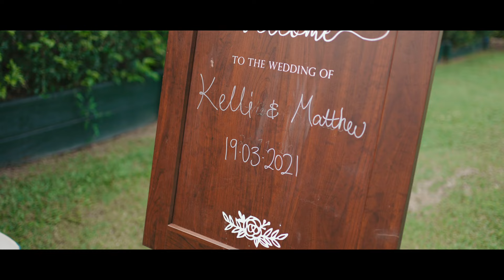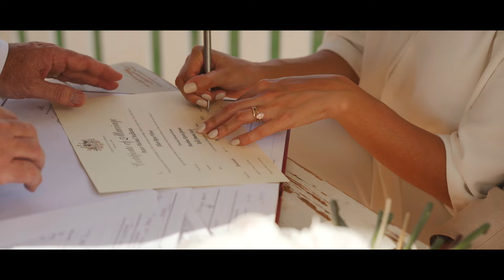Kelli & Matt // Albert River Wines // Wedding Film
"History in the making. A heritage venue that captures the grandeur of our colonial past is on offer at Albert River Wines. Home to three former Queensland Premiers, the restaurant is located in what was Auchenflower House’s billiard room. Expect history, elegance and a relaxing dining with great wines. The venue offers both indoor and al fresco dining and caters for couples, groups, families and grand weddings or functions. The glorious setting with its sweeping drive, the colonnaded veranda and undulating hills covered with vines will provide an immaculate setting for what is sure to be an amazing experience."

Studio Management Software (CRM):
Video Hosting:
We believe real moments are the best ones. Our style is more about getting you interacting with each other, rather than a lot of really formal posing. We’re about the belly laughs, the holding back tears, the “I can’t believe we’re married” moments, the tight hand squeeze, the “let’s boogie”! & all the moments in between.

Named by Australian Bridal Industry Award’s QLD Wedding Filmmaker of the Year, Mitch Birchall Studios was founded by husband and wife, Mitch and Chelsea Birchall in 2016. Our weddings have been featured in Ivory Tribe, Love Story TV, To The Aisle, QLD Brides and more.

Known for our timeless and romantic storytelling, our films feature stunning cinematography and will take you on the journey across the full range of emotions. We believe to truely capture the essence of your story it takes more than just expert craftsmanship, it takes passion, attention to detail and a connection - we believe it is because of these elements that we are able to tell your story better than anyone else.
Mitch Birchall Studios is a Wedding Videography and Photography company based in Queensland, Australia.
Sunshine Coast | Maleny | Brisbane | Gold Coast | Byron Bay | Toowoomba